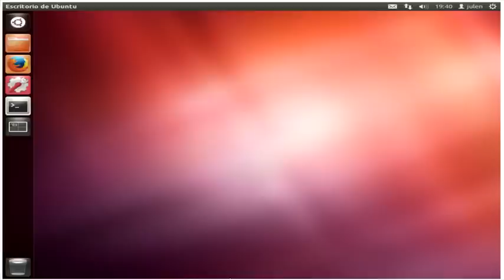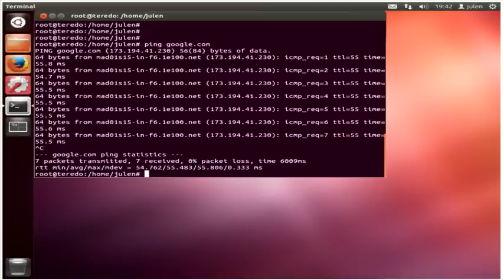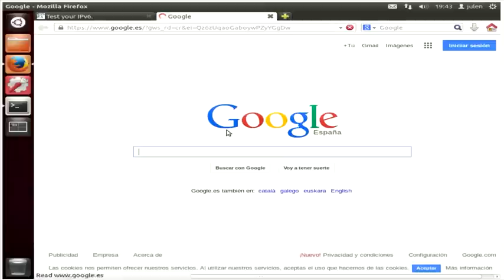Configuración del Tunel Teredo